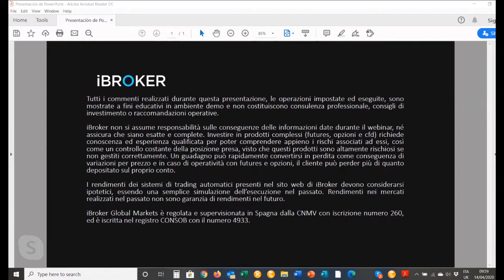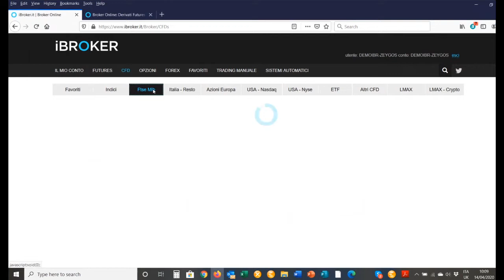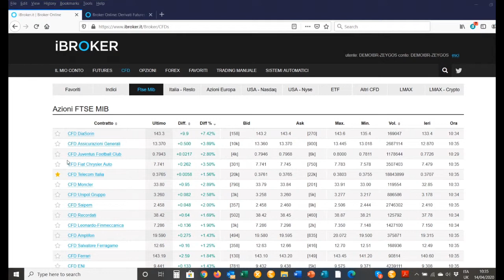I mercati con Paolo Belvederesi 14/04/2020